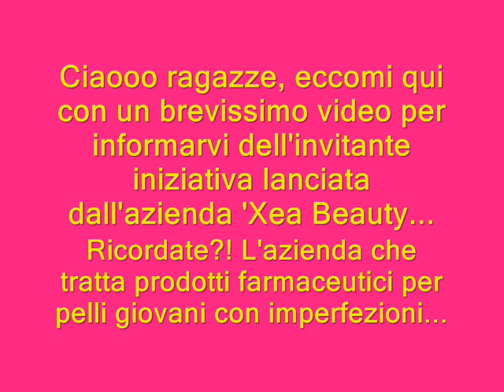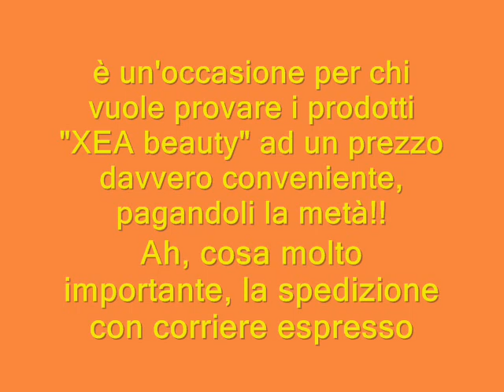'Xea Beauty: Sconto del 50%...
"Appellativo": TONYAXEAFRIENDS